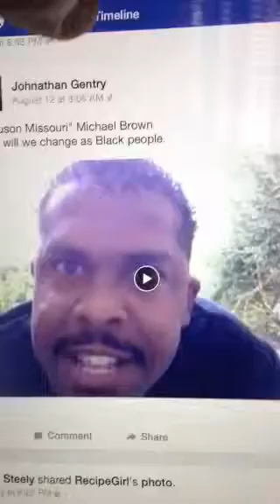Black tells the truth